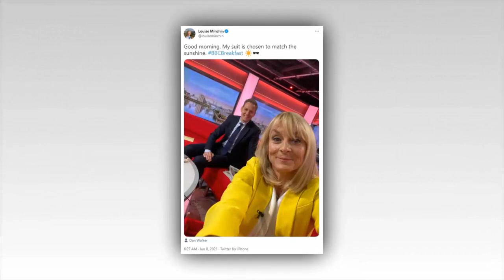Louise Minchin shows her chic Chester home after announcing BBC Breakfast departure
She announced on Tuesday that she was quitting BBC Breakfast after nearly 20 years.

And Louise Minchin has given fans a glimpse into her chic Chester home via social media, showing off the property that boasts rustic furniture and a large garden.

In 2017, the presenter, 52, also did a glamorous photoshoot from inside her living room which had an built-in fireplace and floor to ceiling windows that bathed the room in light and opened out into her spacious garden.
Louise has also decorated the space with plus sofas placed in a circle around the fireplace with a large square foot stool that could also double as a place for her pet pooches to rest.
The presenter has made sure she has space to exercise while at home during lockdown, as she also took a picture while using her Peloton bike which had been set up in a separate room.

She has also added a chic touch to other rooms in her home as she's shown a glimpse of stag decorations and a pot of flowers and stylish lamps.The host first presented the show in 2001 in London before moving to Media City in Salford, Greater Manchester, as a lead presenter in 2012.

Mrs Minchin, who will leave later this year, said she had 'decided it is time I stopped setting my alarm for 3:40 in the morning' but will 'take so many memories with me'.
Among the major stories she has reported on from the last two decades have been the last three general elections, Brexit and the Manchester Arena bombings.

Mrs Minchin also covered the aftermath of the Bataclan Theatre attacks, live from Paris, and fronted the programme's Wake Up To Menopause campaign in 2019.
She said she had 'lots of really exciting adventures planned' relating to her passion for endurance sport and is 'trying to write a book about that', while continuing with her ‎podcast Her Spirit about the mental and physical benefits of sport and exercise.

Mrs Minchin also said she was excited to be 'having lots of lie-ins' after leaving BBC Breakfast, which is broadcast from 6am to 9.15am on BBC One each day.

Among the stars she has interviewed are Sir David Attenborough, Kate Middleton, Billie Eilish, Jeff Goldblum, George Clooney, Angelina Jolie and Joanna Lumley.

Mrs Minchin, who has two daughters with husband David, appeared visibly emotional during today's show as she confirmed that she would be leaving.
She told viewers this morning that she had loved being on the show but 'it is time I stopped setting my alarm for 3:40', and is now looking forward to 'lots of lie-ins'.

Mrs Minchin added that she would leave 'some time after the summer' and would take 'lots of happy memories' from her time on the programme.

She said: 'We've had fun times. We've had some incredible guests. I love hearing people's stories, I love being able to tell their stories.'

Asked what she would be doing next, Mrs Minchin replied: 'Anybody who watches will be very well aware my passion is endurance sport, and I will absolutely continue to do that. I've got lots of really exciting adventures planned. I'm trying to write a book about that as well.

'And I'll continue with my podcast, which is all about the mental and physical benefits of sport and exercise. And I'll be having lots of lie-ins. That's what I'm most excited about right now.'

The presenter also said in a statement: 'I have absolutely loved being part of the 6 million strong BBC Breakfast family but after nearly two decades presenting the programme, I have decided it is time I stopped setting my alarm for 0340 in the morning.

'I will take so many memories with me, including reporting on the shock and anguish of the Manchester Arena bombing; starting a national conversation about menopause; and the life-changing moment I took part in the Breakfast Christmas Cycling Challenge which inspired my ongoing passion for endurance sport, which I will continue when I leave.

'A big thank you to everyone who has watched and supported me, I have loved it and I will miss you all.'

She took up endurance sport after competing in a cycling challenge, and has gone onto compete internationally for the GB triathlon team in her age group.

Her BBC Breakfast co-host Dan Walker tweeted: 'As with everything she does... Louise announces her departure from the show with dignity and class.